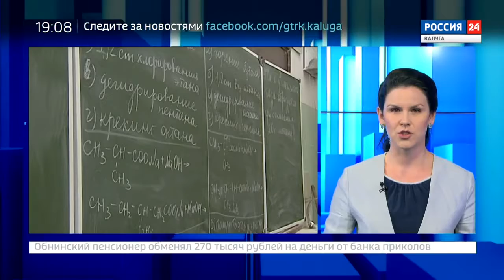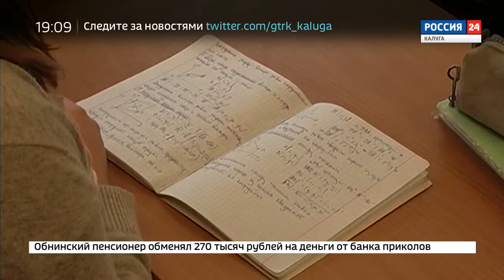"Вести-Калуга". Оценку знаний по 12-балльной шкале могут внедрить в калужских школах - Вести 24